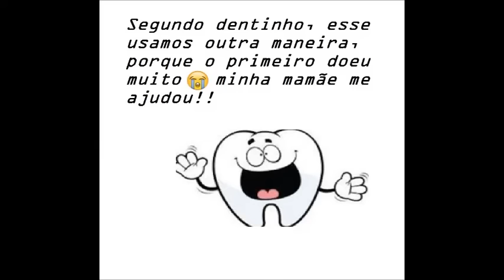Tirando dois dentes!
Deixem seus comentários, avaliem o vídeo com gostei e adicionem aos favoritos.

Facebook! Minha FanPage

Beijokass